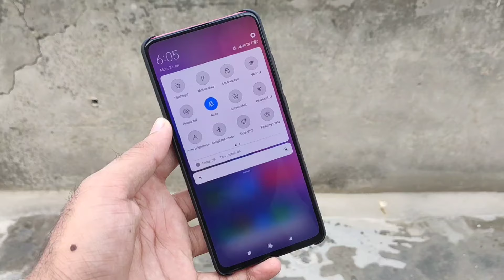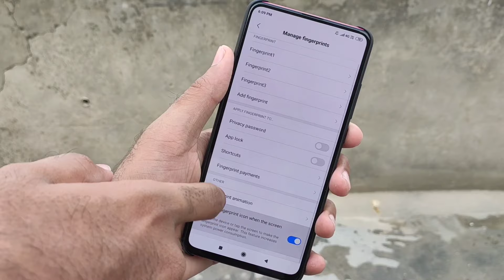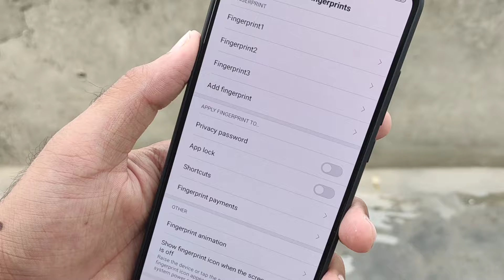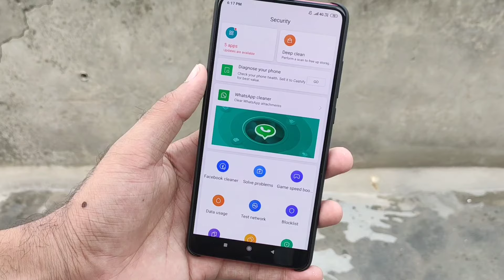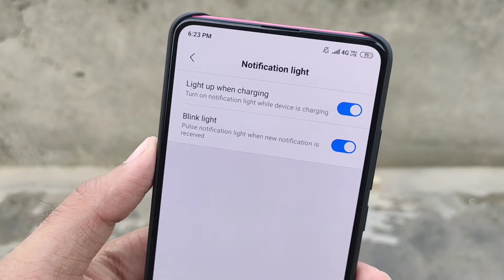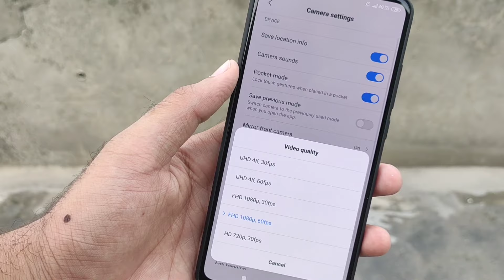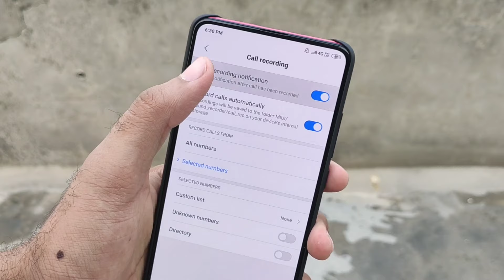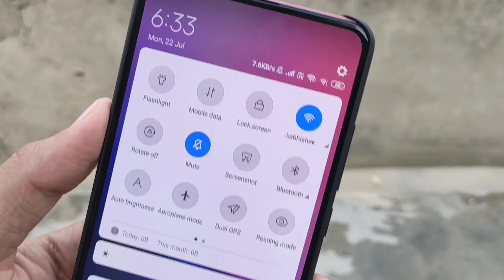Redmi K20 PRO 17+ Tips & Tricks/Hidden Features! | Hindi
In this video I will tell you redmi k20 pro 17 plus tips and tricks / hidden features I hope you will like this video in Hindi

Topics Cover In This Video:

1. Lock and Unlock Your Phone Without Power Button
2. Change Fingerprint Animation
3. Ambient Display or Always-on Display
3. DC dimming/Anti Flicker Mode
4. Dark Mode in Display
5. New Game Booster Settings/Game Turbo 2.0
5. Change Pop-Up Camera Sounds And Light Effects
6. Google Lens in Camera
7. Shoot Video From All The Three camera
8. Pinch In and Out to Change Camera lens
9. 4k 30Fps and 60Fps Recording
10. Call Recording Features
11. Led Notification features
12. Record Internel Sound For Gameplay and More

Redmi K20 Pro UNBOXING, GAMING + HEATING TEST, CAMERA SAMPLES! (Indian Variant)

Redmi K20 Pro Battery Charging Test with 18W Charger! (Indian Variant)

Redmi K20 Pro First OTA Update Miui 10.3.3.0 in July, What's New? (HINDI)

Enable Game Turbo 2.0 on Redmi K20 Pro & All Features Explained! (Hindi)

Redmi K20 Pro 17+ Tips & Tricks/Hidden Features!

Redmi K20 Pro vs Redmi Note 7 Pro Speed Test Comparison!!!

Redmi K20 Pro FAQ Answered After 1 Week of Real World Usage! (Hindi)